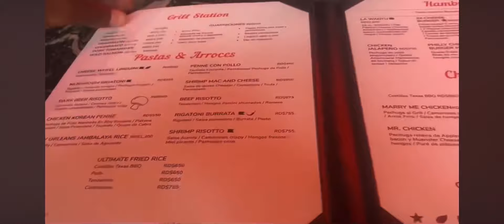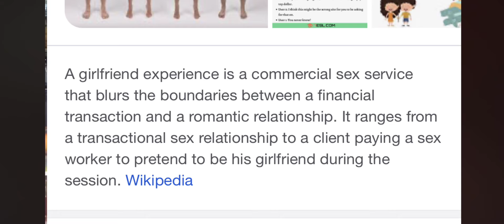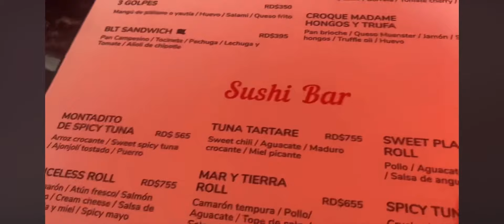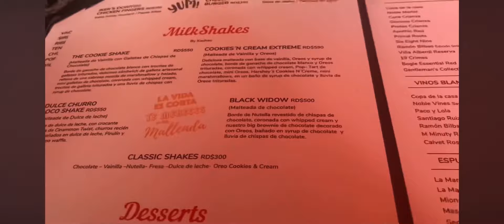DATING IN SOSUA VS CTG CARTAGENA COLOMBIA.. 🇩🇴🇨🇴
Cartagena Colombia

You may have found this video with one of the following keywords: The Dangers of Dating in Colombia ('For
Men 🇨🇴 Colombian Island With Venezuelan Girl 🇨🇴 Colombia's Craziest Beach! Bocagrande🇨🇴 I Met My Future Wife In Medellin Colombia Watch Or Miss out🇨🇴 • Cartagena Colombia Massage Girls Escort Me 2 The Clock Tower in Downtown Uncut 2023🇨🇴 Cartagena Colombia Real Uncensored Street🇨🇴
Encounters With Massage Girls Downtown 2023🇨🇴 CARTAGENA COLOMBIA HOT🇨🇴 Dating in Colombia as a
Passport Bro 🇨🇴 Picking Up Girls In
Cartagena Colombia NIGHTLIFE DISTRICT 12:00 AM Medellin's Hottest Nightlife I| Parque🇨🇴 I was DRUGGED and ROBBED in Medellin, Colombia Lleras Midnight Party🇨🇴 The Disturbing Rise of Tourist Murders In Medellin, Colombia

(Put Promotion in subject line.)
Follow serene on ig: yta_serene
Follow Youngtalentedartist on ig

Cartagena, Colombia, a coastal gem on the Caribbean Sea, is adorned with a rich history that seamlessly intertwines Spanish colonial architecture and a vibrant culture. Renowned for its well-preserved old town, bustling streets, and vibrant facades, Cartagena appeals to visitors with its captivating charm, diverse cuisine, and lively festivals. The city's fortifications, acknowledged as a UNESCO World Heritage Site, bear witness to its strategic significance in the colonial era. Today, Cartagena remains a cultural hub, seamlessly blending historical allure with a modern vitality that resonates with both locals and visitors alike.